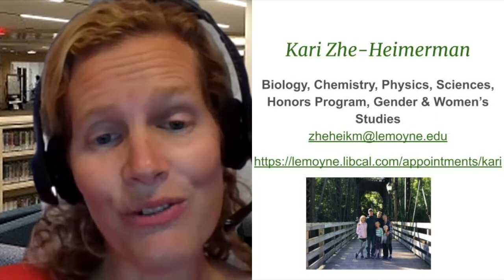Meet Your Le Moyne Librarians: Kari Zhe-Heimerman